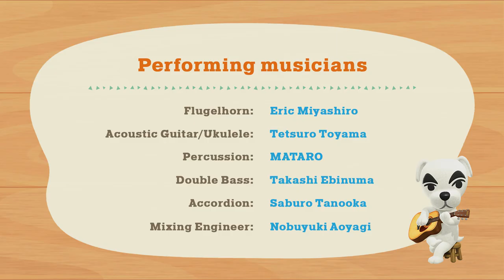Animal Crossing: New Horizons – Theme Song Performance (Nintendo Switch)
The musicians behind the main theme of Animal Crossing: New Horizons have come together virtually for this special performance!